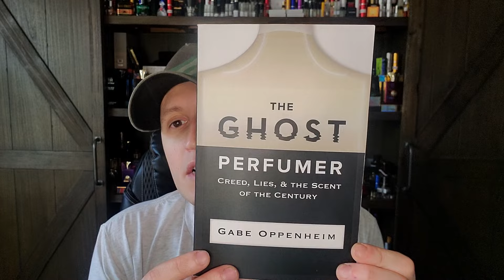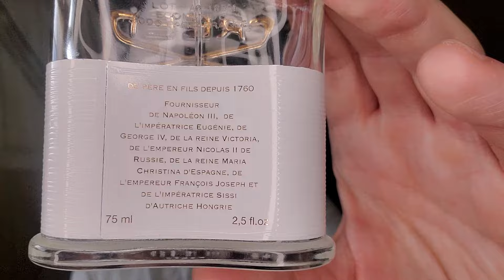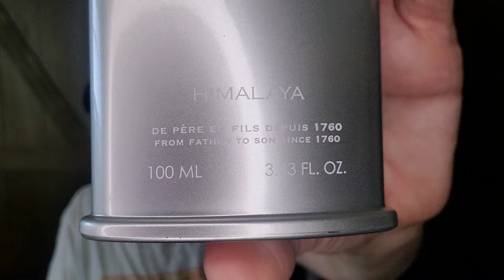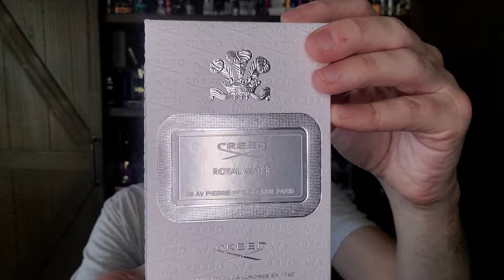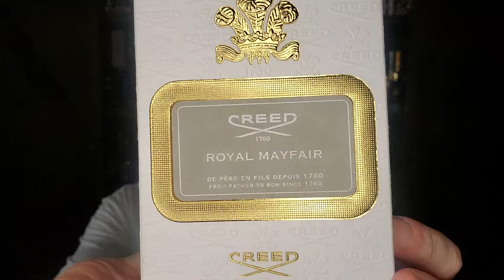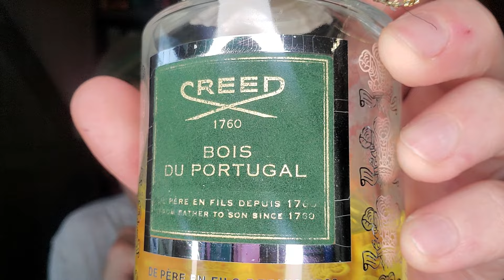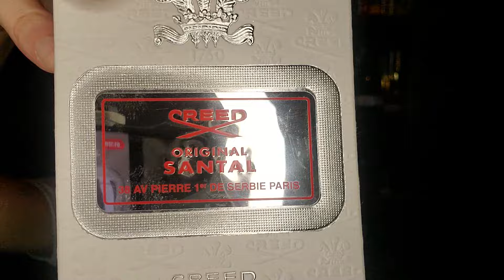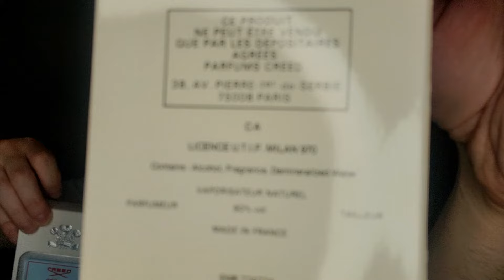Creed RANKED Family Portrait! Top 25 Countdown!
SOTD: Roja Diaghilev (2010)
Bonus Fragrance: Royal Scottish Lavender (1856 LOL)
25) Neroli Sauvage (1994)
24) Orange Spice (1950 LOL)
23) Virgin Island Water (2007)
22) Aventus for Her (2016)
21) Sélection Verte (1970)
20) Zeste Mandarine Pamplemousse (1975)
19) Original Santal (2005)
18) Silver Mountain Water (1995)
17) Tabarome Millésime (2000)
16) Millésime Impérial (1994)
15) Spice and Wood (2010)
14) Himalaya (2002)
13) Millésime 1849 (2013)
12) Royal Water (1997)
11) Erolfa (1992)
10) Original Vetiver (2004)
09) Viking (2017)
08) Acier Aluminium (1973)
07) Royal English Leather (1760 👑🤷‍♂️🤭😂)
06) Green Irish Tweed (1985)
05) Royal Mayfair / Windsor (2009)
04) Bois du Portugal (1987)
03) Aventus (2010)
02) Royal Oud (2011)
01) Vanisia (1987)